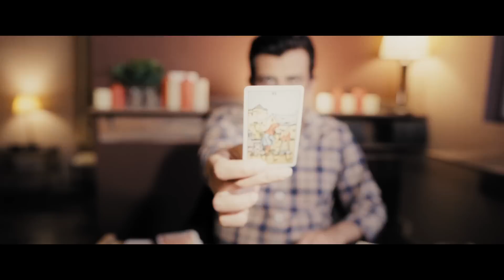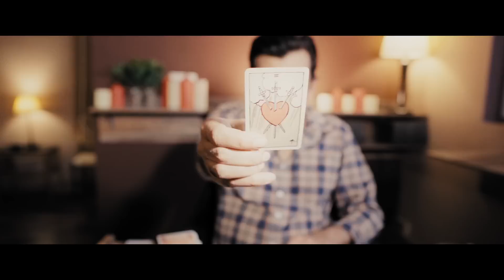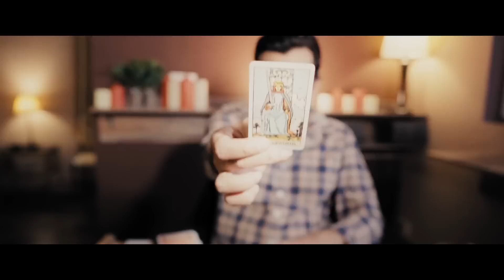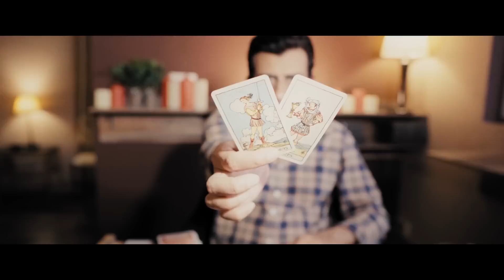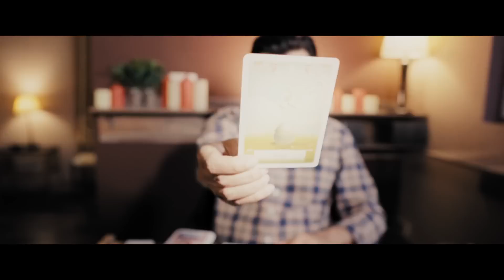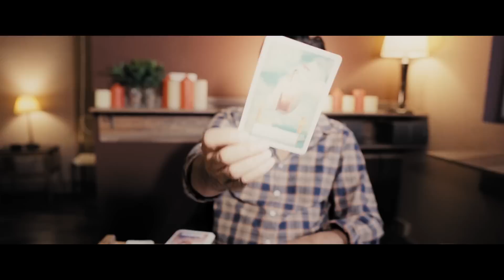Taurus - 1 - 15 JUNE 2023 - What will happen - TAROT PREDICTIONS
PERSONAL READINGS
ONLY AVAILABLE FOR USA - UK & CANADA